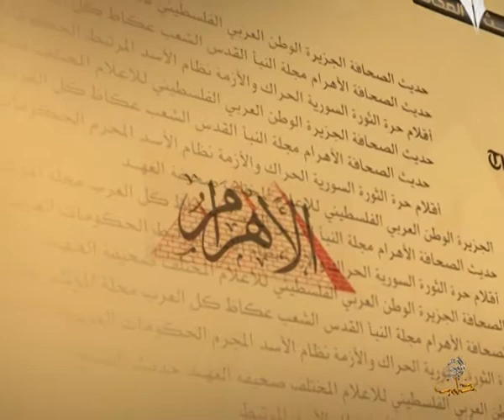حديث الصحافة 8 6 2014